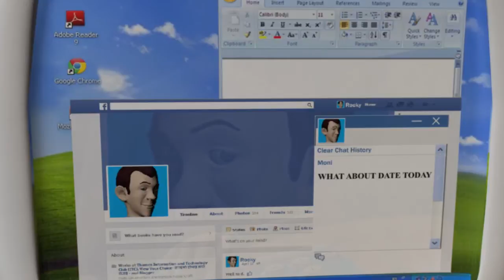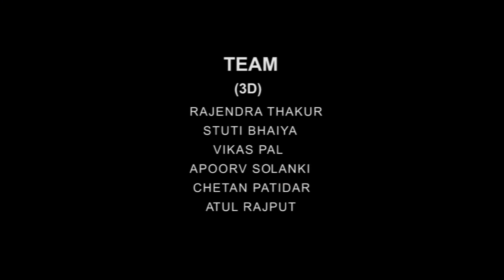3d animated Short : Don't get so excited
Don't Get So Excited, 3d Animation Short created by
3d animation team-
~Rajendra Thakur
~Stuti Bhaiya
~ Vikas Pal
~ Apoorv Solanki
~ Chetan Patidar
~ Atul Rajput
~ Compositing / Editing- Sanju Dev
Mentor- Phanindra Singh
Special Thanks -Sanjay Khimesara, Presented by Arena Geeta Bhawan Indore - Created for Arena's 'Make Shorty' short film contests powered by Renderman